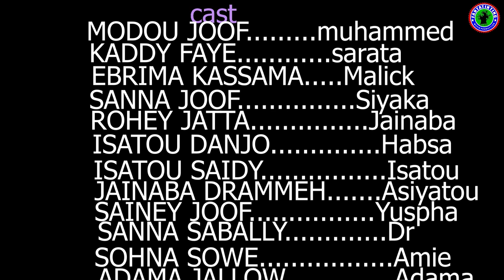DUNIYA season 5(Gambian latest movie)